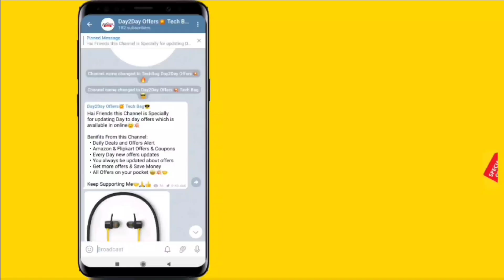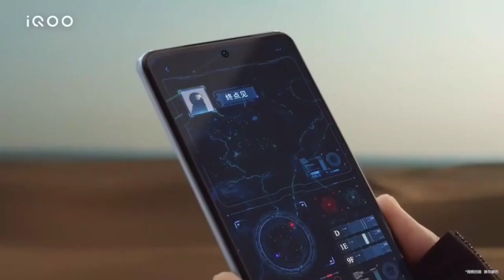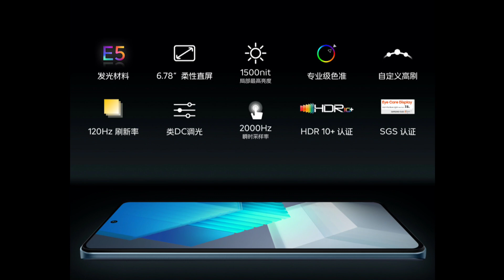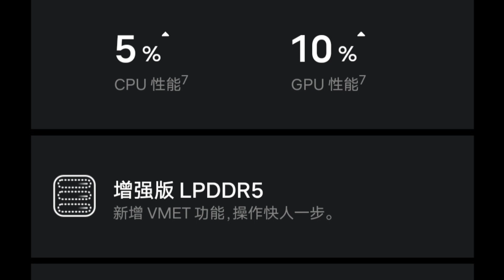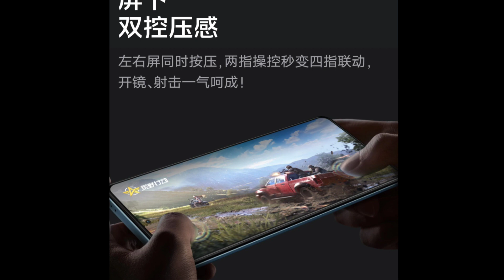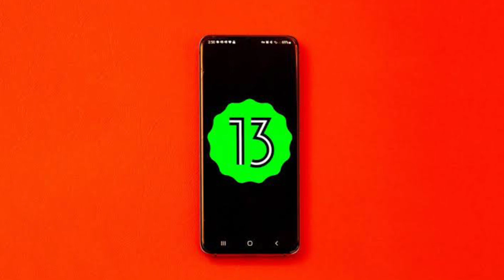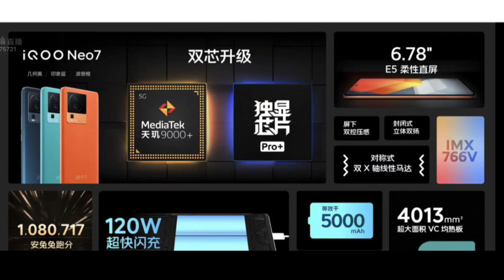30K-கு iQoo Neo 7 Launched! 🤩💥💥 Dimensity 9000+ Chip | 120W Fast Charger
30K-கு iQoo Neo 7 Launched! 🤩💥💥 Dimensity 9000+ Chip | 120W Fast Charger  @Tech Bag Tamil